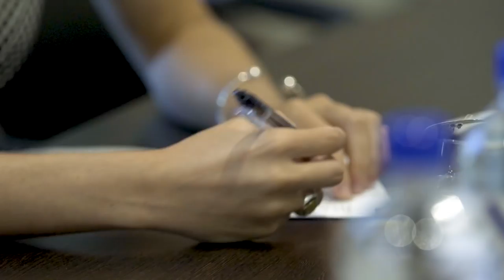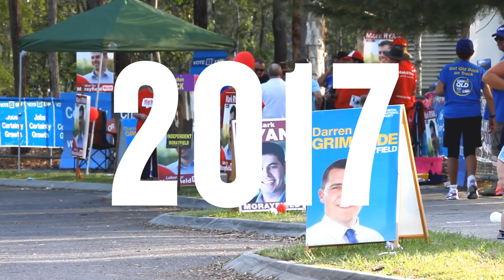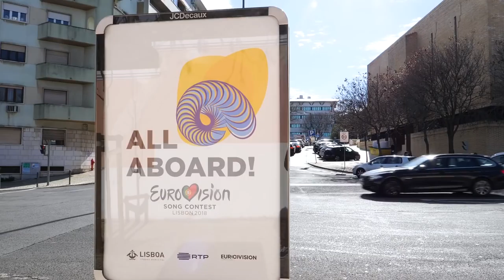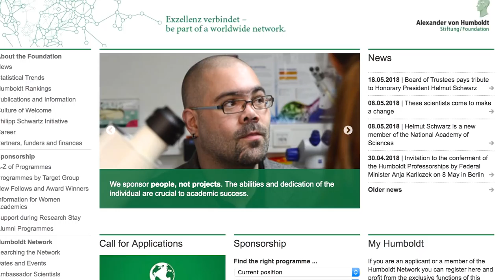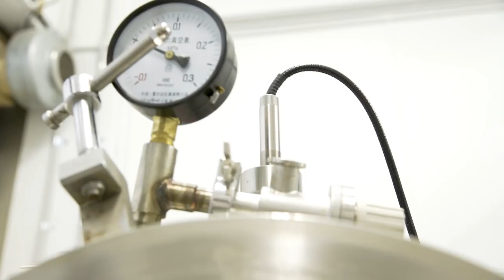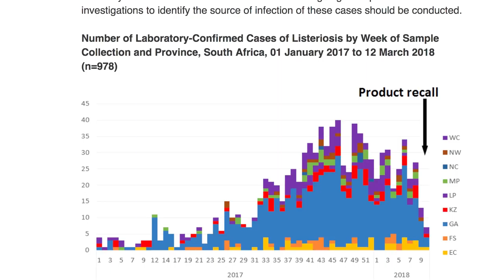SOAR documentary - Episode two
As part of a new documentary series, we’re following five of our up-and-coming research stars, our Sydney Research Accelerator (SOAR) fellows, for the next two years to find out what makes them get out of bed in the morning, how they balance the pressures of academic life with family and the reality of successes and failures in research.

Starring:
• Political scientist, Associate Professor Anika Gauja
• Global health security expert, Associate Professor Adam Kamradt Scott
• Obesity and weight loss expert, Associate Professor Amanda Salis
• Astrophysicist, Associate Professor Tara Murphy
• Materials scientist, Associate Professor Chris Ling

Eligible University of Sydney staff can apply for the second round of SOAR Fellowships until 13 July